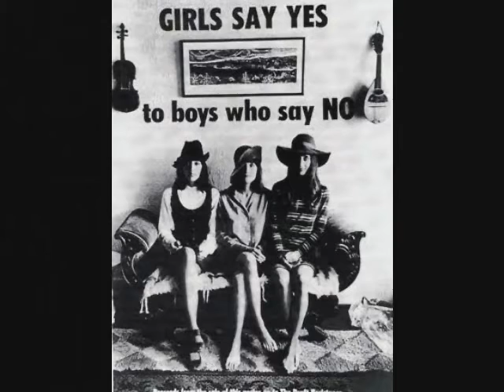The Harbingers: Harbingers of Fear (1965)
Conservative folk rock from The Harbingers... "Harbingers of Fear" recorded in Phoenix, 1965.

Refrain:

All you pacifistic, anarchistic harbingers of fear
Please tell me just what kind of world you save.
I hate war the same as you, but we differ, then, we
two; I can't sit and preach and watch the world enslaved.

I know better, friend, than you war is hell and that is true, but no other way in conscience can I find. When the other choice must be slavery for you and me than I fight that you might live to speak your mind.

Refrain

Just like you, I'd like to see a world where every man would be treated like a man whatever his race or creed. But to hope don't make it so and the fool it seems would know - It takes blood and sweat and tears -- not words but deeds.

Since a friend you may well be, but so wrong why can't you see that the world that you envision cannot be, As long as there are men who force their will on others there's no course, but to fight all those who value liberty

Refrain